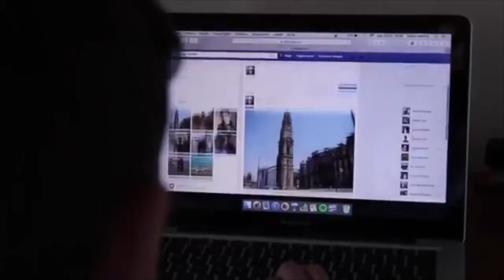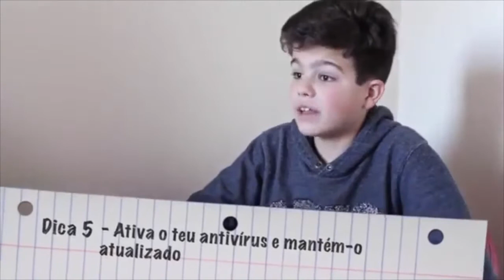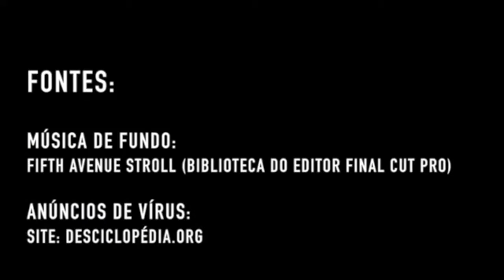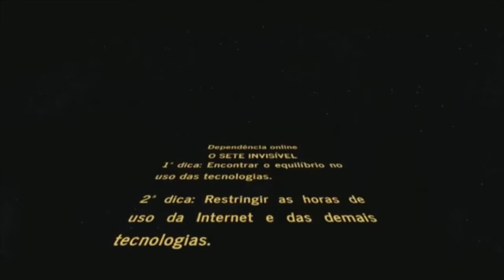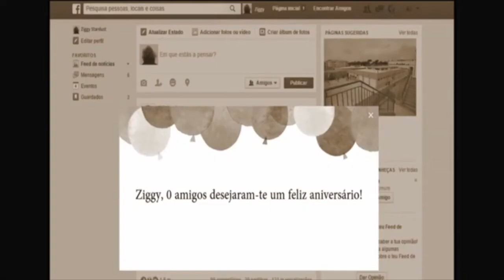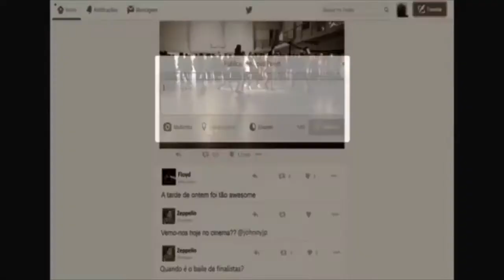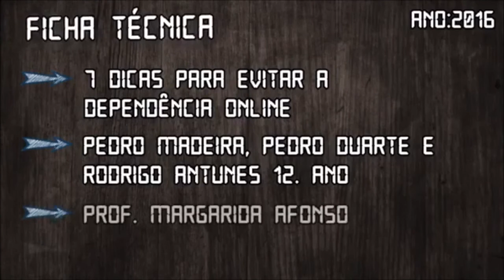Concurso 7 Dias, 7 Dicas sobre os Media 2016: Prémios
Compacto com os trabalhos premiados